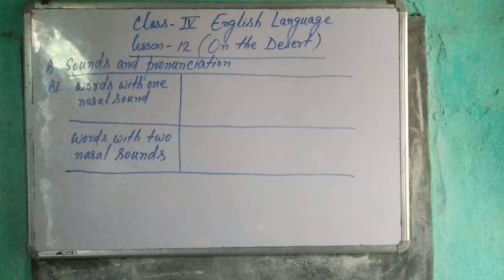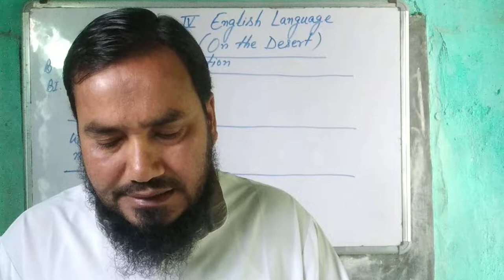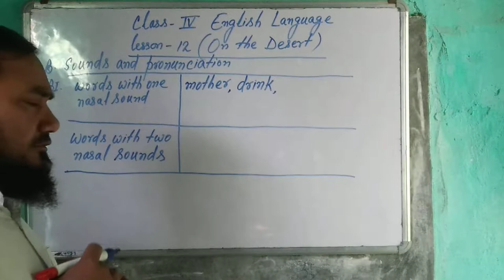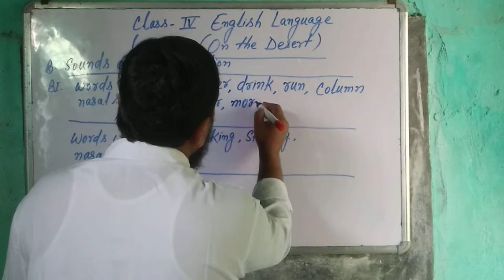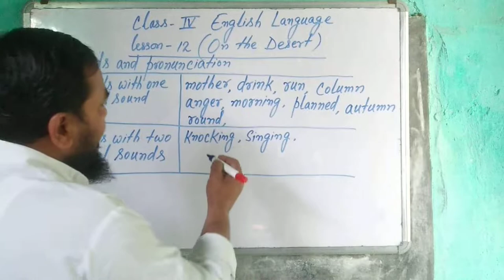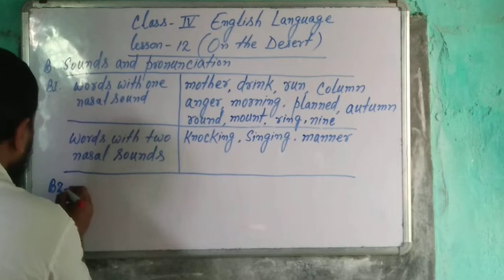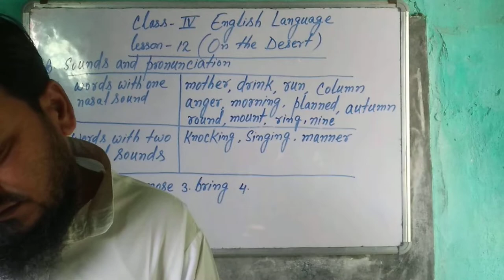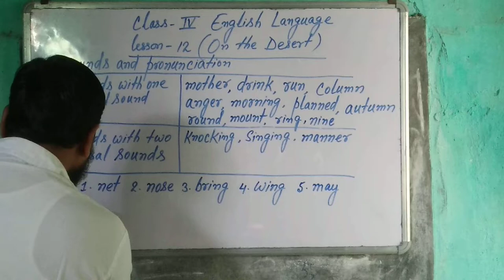Class 4 English language Lesson 12 ( On the Desert) answer of B1&B2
This video is for class 4 English language Lesson 12 On the Desert answer of B1, B2 from viva Real English.